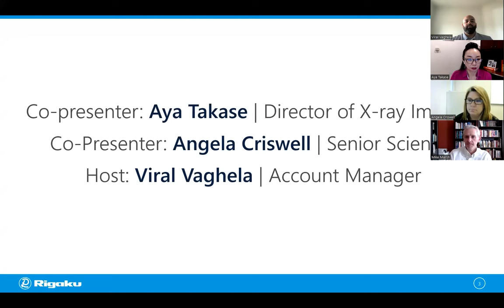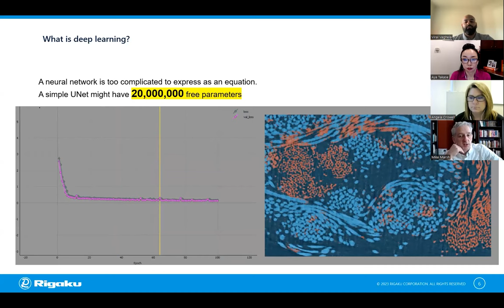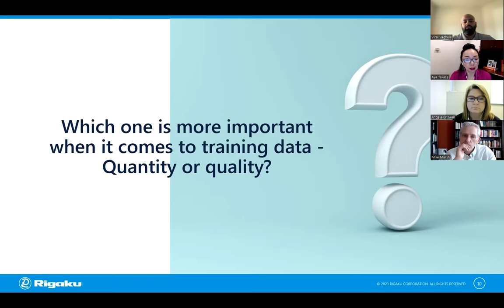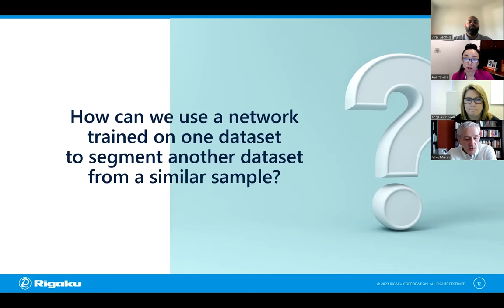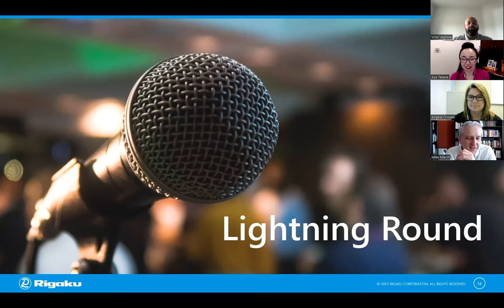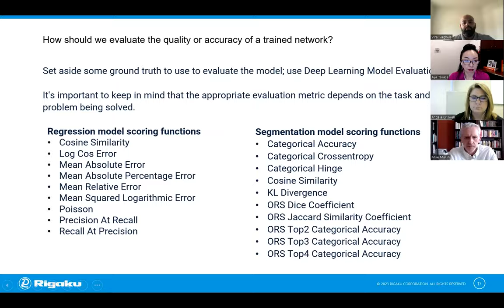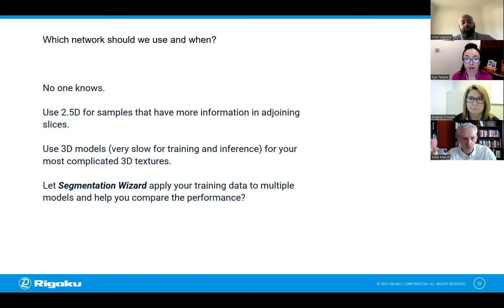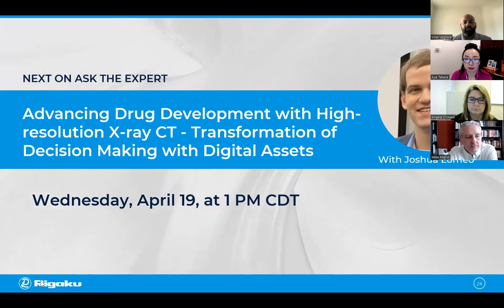Ask the Expert Mike Marsh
Do you know how to use deep learning image segmentation to maximize its benefit? In this episode, we will invite Dr. Mike Marsh, the Dragonfly Product Manager from Object Research Systems, and ask him questions to learn how to use deep learning the right way and get the most out of it.

00:00 - Intro
03:08 - Polling Question 1
04:14 - What is deep leaning?
09:09 - Polling Question 2
10:38 - When should we use deep learning for image segmentation?
15:58 - Which one is more important when it comes to training data (Quantity or Quality)?
22:34 - How can we use a network trained on one dataset to segment another dataset from a singular sample?
30:54 - Lightning Round
36:36 - Polling Question 3
37:50 - How should we evaluate the quality or accuracy of a trained network?
47:12 - Which deep learning model architecture should we use and when?
52:43 - Polling Question 4
53:50 - How can we build a workstation to achieve the best performance of Dragonfly deep learning tools?

Check out this comprehensive list on all things X-ray Imaging, including tutorials, publications, XCT webinars on life and material science, and more

If you want to learn more about X-ray computed tomography, here is a brief introduction for you

Let's talk X-ray imaging! Read our blogs